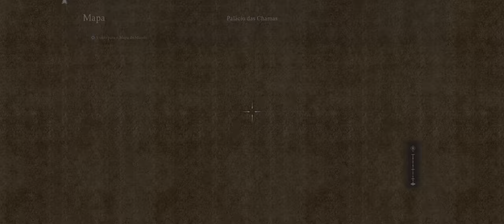Dragon's Dogma 2 - PC 21:9 [SEM COMENTÁRIOS] #18